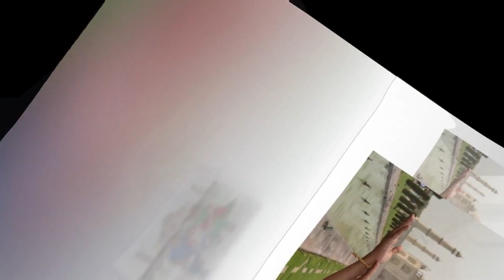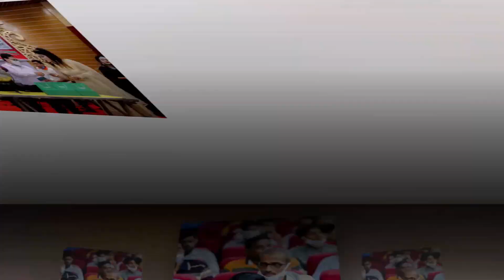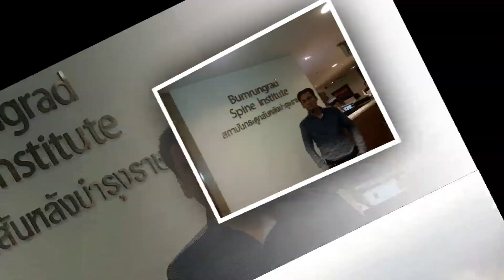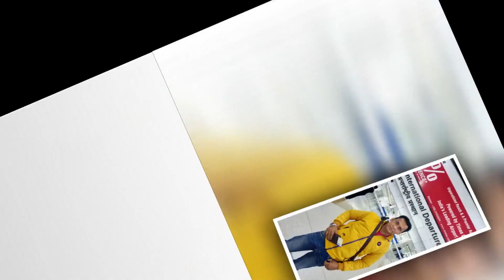Nippon Photo to Video